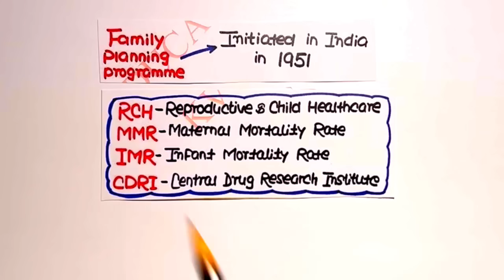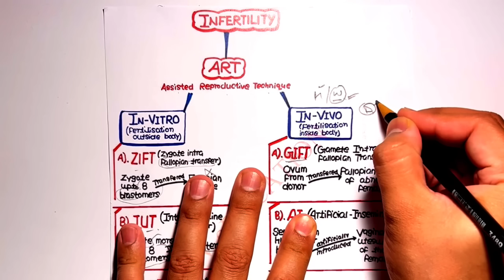NEET महासंग्राम🔥| REPRODUCTIVE HEALTH in 10 min🎯| Neet 2024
👇👇 Fastest Revision Notes👇👇
"Ncert Smasher"